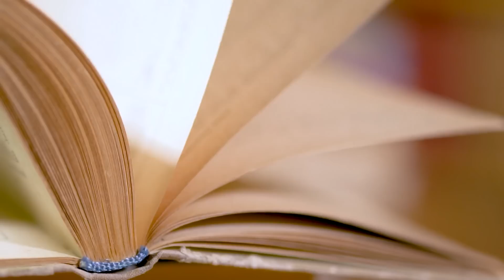【スカッと】介護の為に実家へ帰省した私。帰宅すると自宅に赤の他人が住んでいた→夫「お前とは３ヶ月前に離婚してる！家の売却金は慰謝料として貰うw」→１ヶ月後、借金まみれでボロボロの夫の姿が